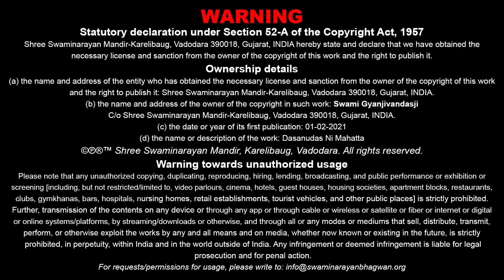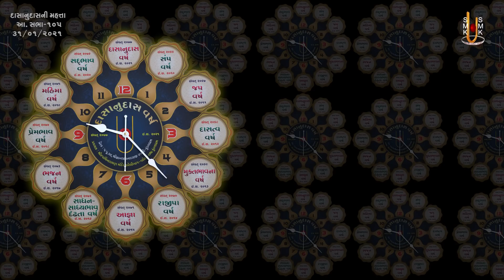Dasanudasni Mahatta | Atmiya Sabha - 105 | 31 Jan 2021 | Pu. Gyanjivandasji Swami - Kundaldham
Title: Dasanudasni Mahatta
Guj. Title: દાસાનુદાસની મહત્તા
Type: Katha
Category: General Katha
Orator: Pu. Gyanjivandasji Swami - Kundaldham
Sabha Type: Atmiya Sabha
Sabha Number: 105
Event Name: Atmiya Sabha
Event Date: 31 Jan 2021
Location: Swaminarayan Satsang Hall, Murtibaug - Surat

Playlist Name: Mananiya Katha By Pu. Guruji | પૂ.ગુરૂજીની મનનીય કથાઓ | Pu.Gyanjivandasji Swami - Kundaldham